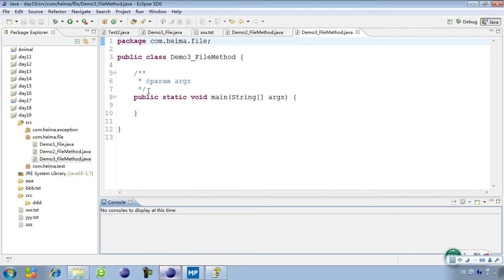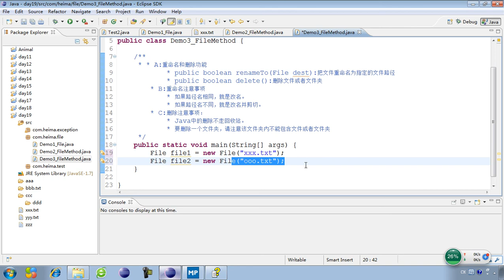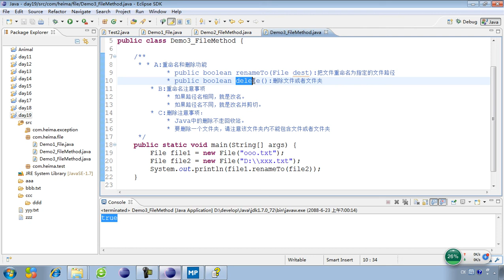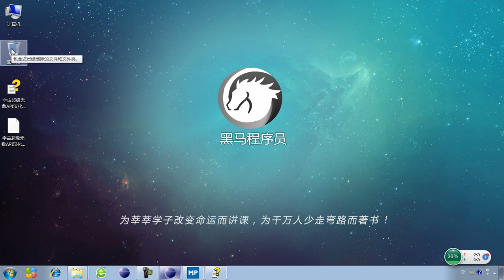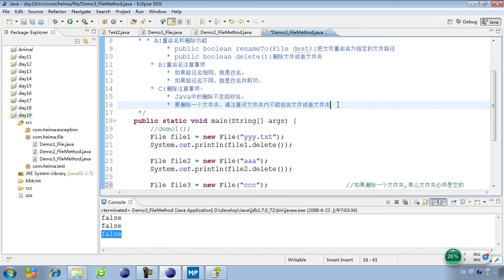19-16 File类File类的重命名和删除功能